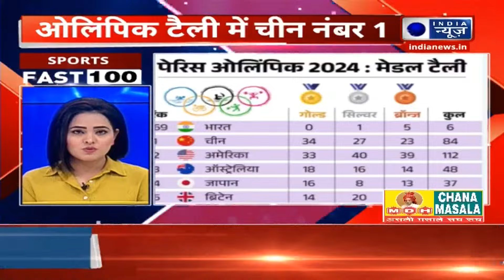Fast 100 : जम्मू- कश्मीर के अनंतनाग में सेना के दो जवानों की शहादत | Anantnag Encounter | India News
हिंडनबर्ग ने एक और रिपोर्ट जारी की है. इसमें अडानी ग्रुप और SEBI चीफ के बीच लिंक होने का दावा किया गया है. हिंडनबर्ग रिसर्च ने आरोप लगाया है कि व्हिसलब्लोअर से मिले दस्तावेजों से पता चलता है जिन ऑफशोर संस्थाओं का इस्तमाल अडानी मनी साइफनिंग स्कैंडल में हुआ, उसमें SEBI अध्यक्ष माधबी पुरी बुच की हिस्सेदारी थी.

विनेश फोगाट के मामले में फैसला की टाइमिंग अब 11 अगस्त तक के लिए बढ़ा दी गई है. 13 अगस्त को भारतीय समयानुसार रात 9.30 बजे तक यह पता चल जाएगा कि विनेश को मेडल मिलेगा या नही. इसका डिटेल ऑर्डर बाद में जारी करेगा.

जम्मू-कश्मीर के अनंतनाग जिले में शनिवार को आतंकवादियों और सुरक्षाबलों के बीच मुठभेड़ हो रही है. दोपहर बाद हुई इस मुठभेड़ में दो जवान शहीद हो गए, वहीं तीन जवान जख्मी भी हैं. घायलों को अस्पताल ले जाया गया है. घने जंगल के भीतर आतंकियों की तलाश जारी है.

बांग्लादेश के चीफ जस्टिस ओबैदुल हसन ने दिया इस्तीफा, बांग्लादेश में शनिवार को एक बार फिर से विरोध प्रदर्शन शुरू हो गए. प्रदर्शनकारियों ने ढाका में सुप्रीम कोर्ट को घेर लिया और चीफ जस्टिस सहित सभी जजों को एक घंटे के भीतर इस्तीफा देने को कहा. प्रदर्शन को बढ़ता देख बांग्लादेश के चीफ जस्टिस ओबैदुल हसन ने न्यायपालिका के प्रमुख के पद से इस्तीफा देने का फैसला किया.

शराब घोटाला मामले में जमानत मिलने के बाद मनीष सिसोदिया शुक्रवार शाम जेल से बाहर आए. आप कार्यकर्ताओं में बड़ी संख्या में जेल के बाहर जमा होकर सिसोदिया के रिहा होने का जश्न मनाया. रिहाई के वक्त मनीष सिसोदिया के साथ AAP के राज्यसभा सांसद संजय सिंह भी नजर आए. पार्टी कार्यकर्ताओं को संबोधित करते हुए सिसोदिया ने कहा कि वह बाबा साहब के संविधान की बदौलत ही जेल से बाहर आ पाए हैं और आधार पर केजरीवाल भी जल्द ही छूटेंगे. तिहाड़ में बंद दिल्ली के पूर्व सीएम मनीष सिसोदिया को शुक्रवार को बड़ी राहत मिली थी.

अनुसूचित जातियों (एससी) और अनुसूचित जनजातियों (एसटी) के आरक्षण को लेकर आए सुप्रीम कोर्ट की सिफारिश के बाद केंद्रीय मंत्रिमंडल ने इसे लागू करने से इनकार कर दिया. इस बाबत जानकारी देते हुए केंद्रीय सूचना एंव प्रसारण मंत्री अश्विनी वैष्णव ने शुक्रवार (09 अगस्त) को कहा कि भीम राव आंबेडकर के दिए संविधान में में ‘मलाईदार तबके’ (क्रीमी लेयर) के लिए कोई प्रावधान नहीं है. अश्विनी वैष्णव ने केंद्रीय मंत्रिमंडल के लिए गए निर्णयों के बारे में जानकारी देते हुए कहा कि मंत्रिमंडल की बैठक में सुप्रीम कोर्ट के उस हालिया फैसले पर विस्तृत चर्चा हुई जिसमें एससी और एसटी के लिए आरक्षण के संबंध में कुछ सुझाव दिए गए थे.